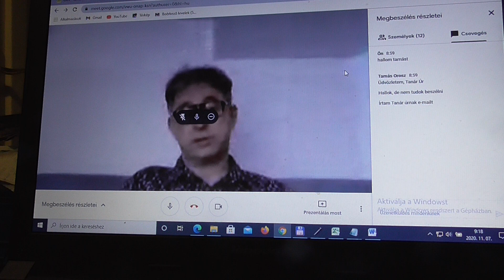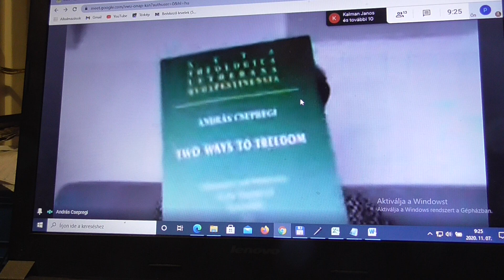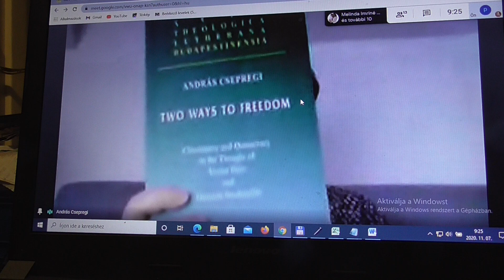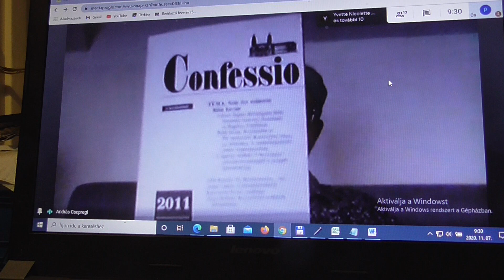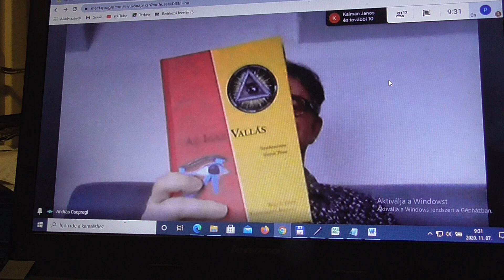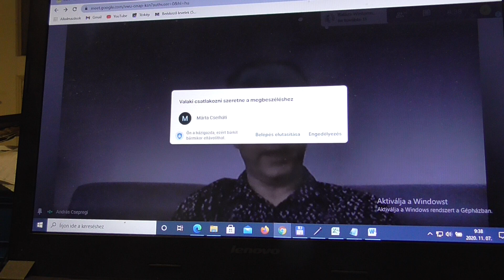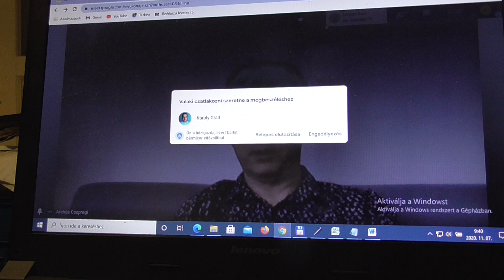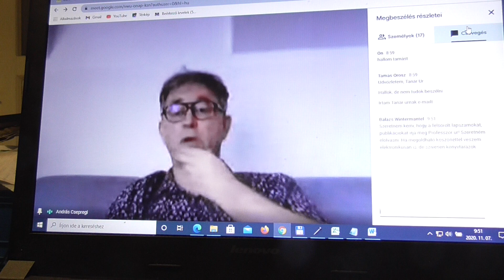Tudomany unnepe Nagy Peter Tibor megnyitoja es Csepregi Andras 2020 11 07 WJLF 0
2020 nov 7 de 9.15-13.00 Csepregi András : Kereszténység és demokrácia Bibó István gondolkodásában

Tudomány ünnepe - WJLF